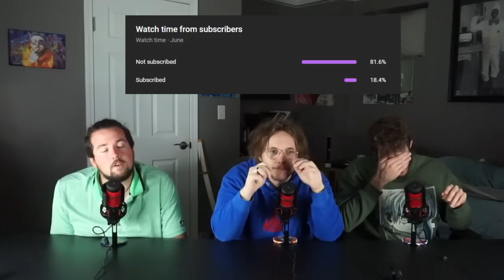A PERFECT ENDING!! | The Queen's Gambit 1x7 "End Game" Series Finale Group First Reaction!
Thank you guys for watching our reaction to Netflix's "The Queen's Gambit"! This show was voted by our Patrons over on Patreon so make sure to check out the first link if you want to vote for upcoming shows and get early access to reactions as well as full watchalongs for each show we do!

0:00 Intro/Discussion
4:04 Episode Reaction
32:25 Outro/Discussion

Send us stuff to be opened on camera!!

Reel-Time (or any specific member's name)
645 E Pittsburgh Street #312

Shirt sizes: Bryce - M | Rob - L | Zuff - XL